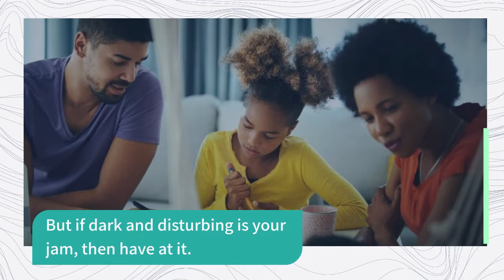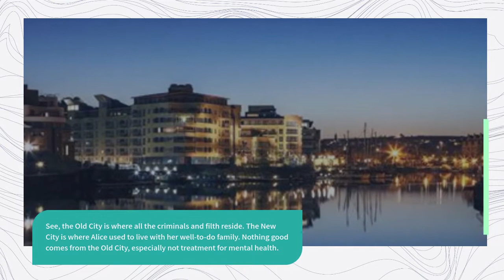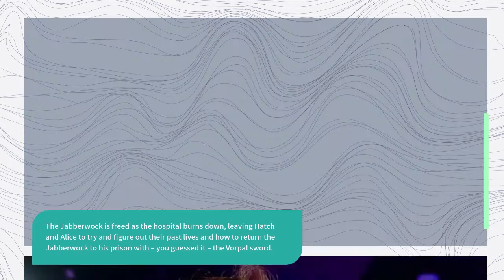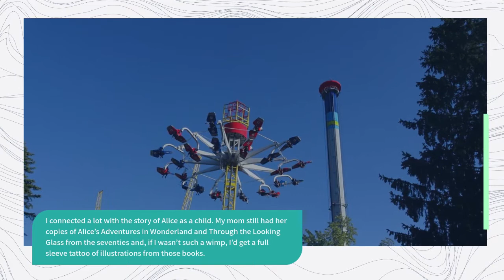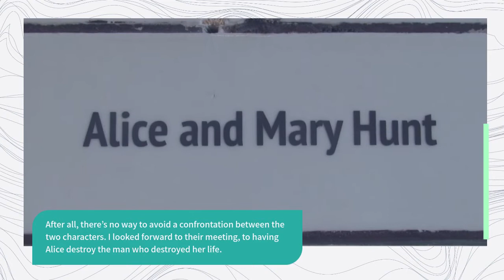Alice by Christina Henry Book Review | FICTION NOVEL